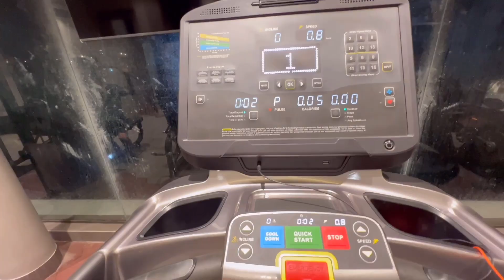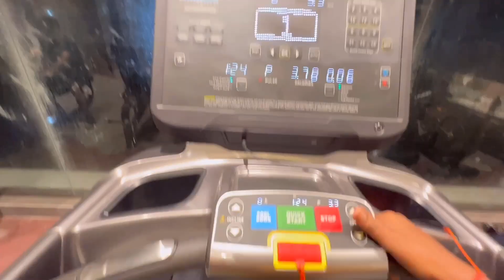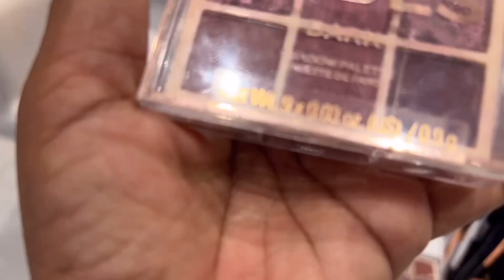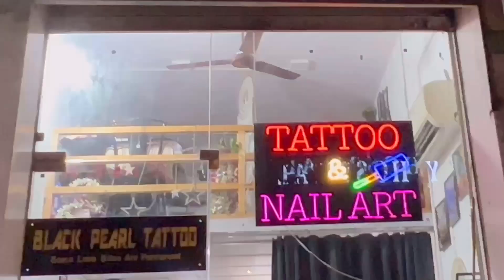Gym jakar koi fayda nahi…🥹 Saree kapde tight ho gaya…..M….😢